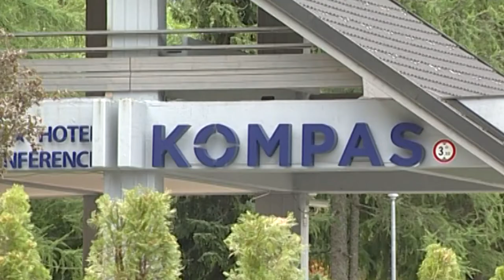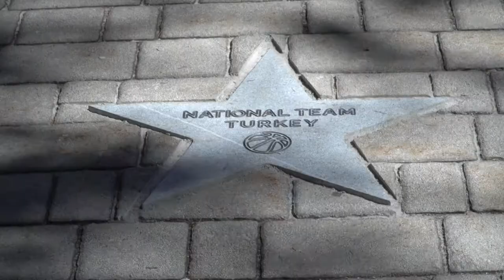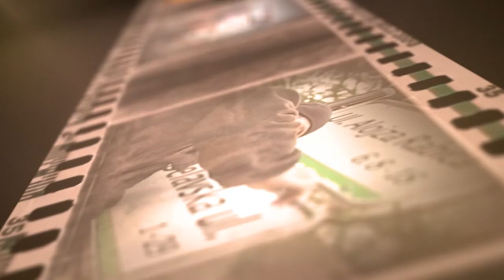Kronika Tedna 2 9 2018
V današnji kroniki:
- Prvi šolski dan
- Tiskovna konferenca HIT Alpinea
- 40. Juriš na Vršič
- Kam kej kdaj